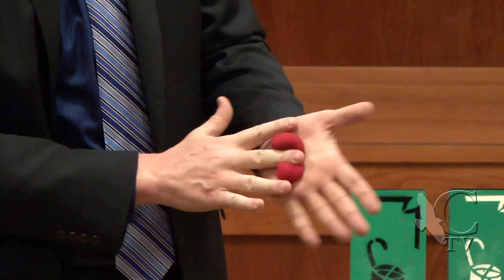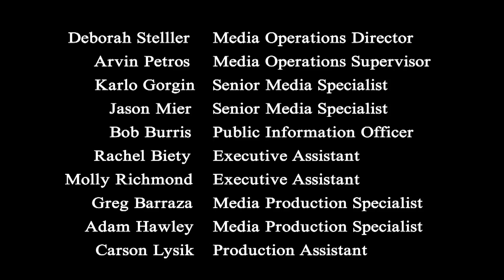Calabasas Library Presents - Opera Kadabra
Patrick Bell is Opera-Kadabra, worlds only opera singing magician, performed for the children at the Calabasas Library on February 20, 2013.